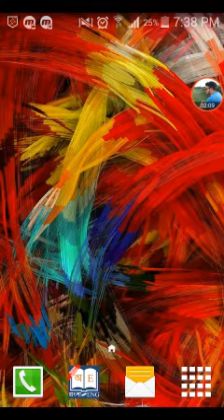Giveaway #3 | বিশ্বকাপ কুইজ পর্ব-৩ | Tech Suggestion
বিশ্বকাপ কুইজে অংশ নিয়ে আপনিও জিতে নিতে পারেন মোবাইল রিচার্জ।